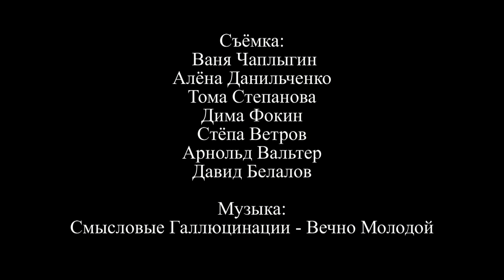Vladimir Isaev Outside Profile 2017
I represent to your attention the video from the files for the current season 2017. The first time I so long collecting material. Video from the Starocherkassk, Novocherkassk, Rostov-on-Don, Sochi and Moscow.
Представляю вашему вниманию видео из накопившихся файлов за текущий 2017 сезон. Я впервые так долго собирал материал. Кадры из Старочеркасска, Новочеркасска, Ростова-на-Дону, Сочи и Москвы.